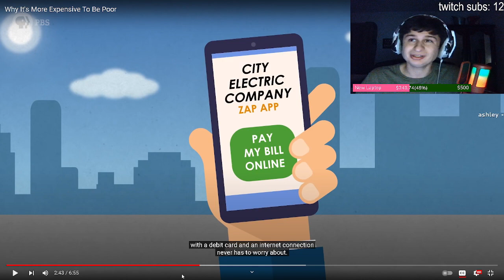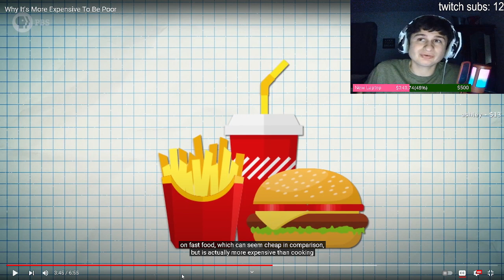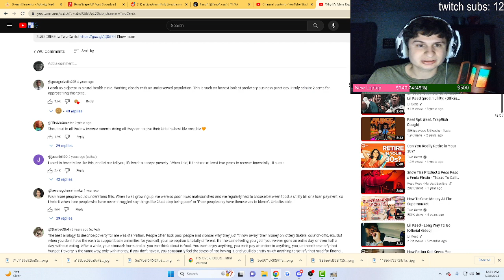Why it's More Expensive To be Poor | Fanof reacts